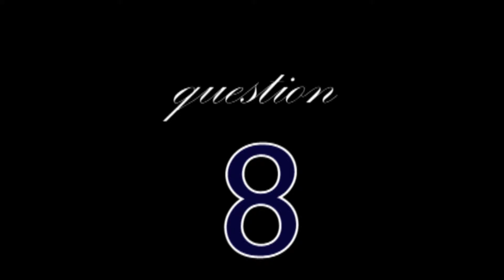Day 3 - Christmas question tag | 12 Days of Christmas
3rd Christmas video of our 12 Days of Christmas series!